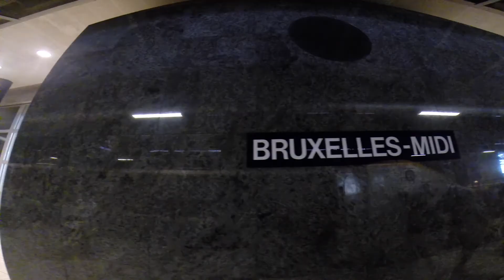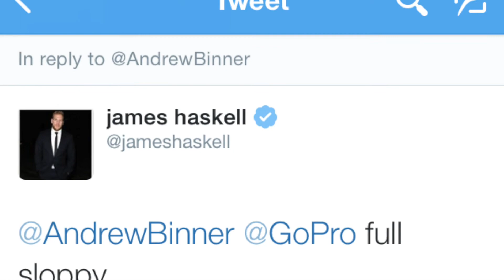Tomorrowland vlog feat. James Haskell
A GoPro camera goes behind the scenes at the world's biggest EDM festival, summer 2014. A big name guest joined the party.